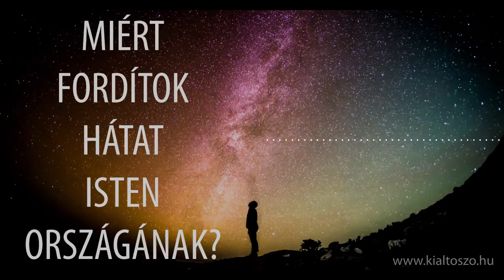Miért fordítok hátat Isten országának?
Ha valaki egyszer már betekintést nyert Isten országába, vagy látta az Ő dicsőségét, többé nem akar hátat fordítani neki. Ennek ellenére vannak olyanok, akik mégis megteszik. Mi lehet az oka ennek?